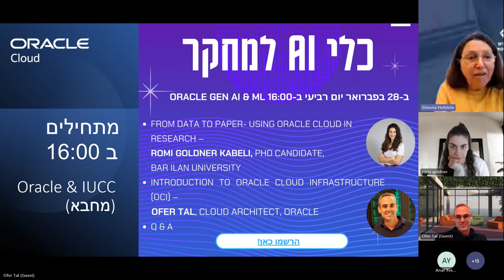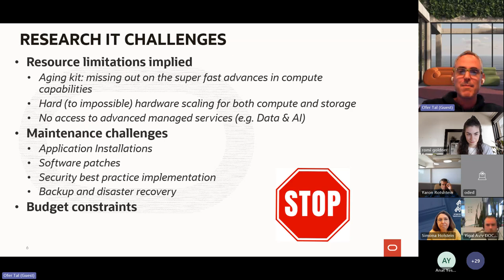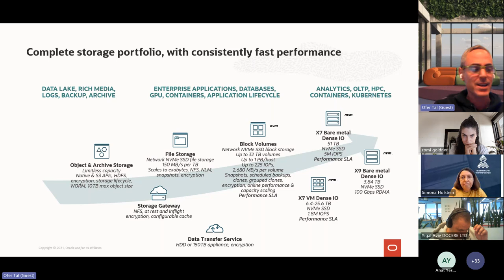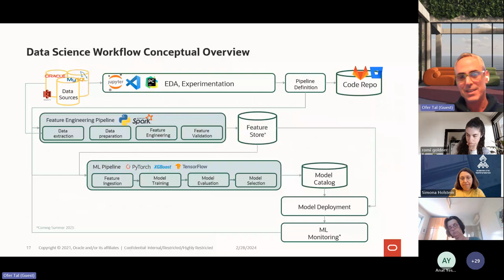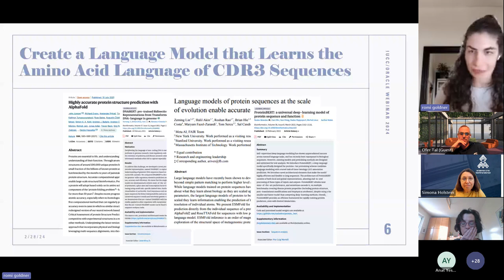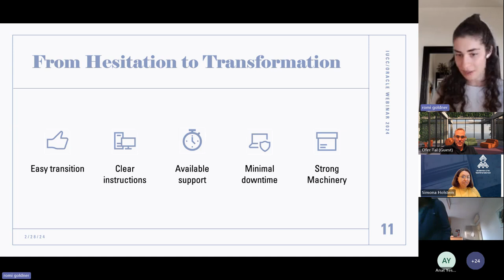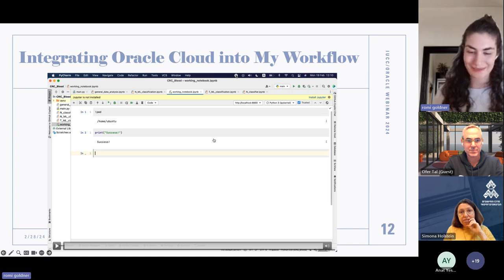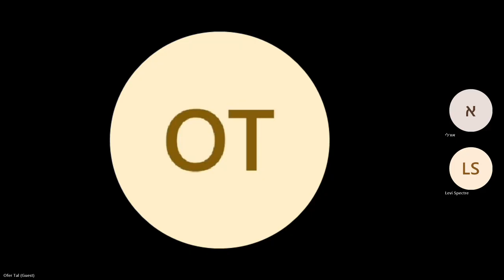וובינר ML \ GEN AI עם אורקל